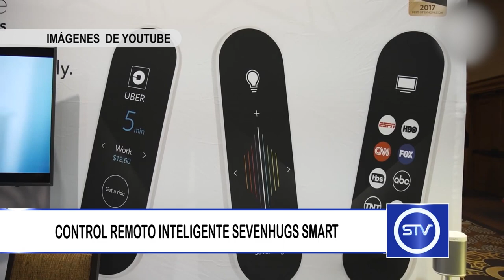CONTROL REMOTO INTELIGENTE SEVENHUGS SMART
Sevenhugs Smart Remote: el control remoto inteligente para todo.